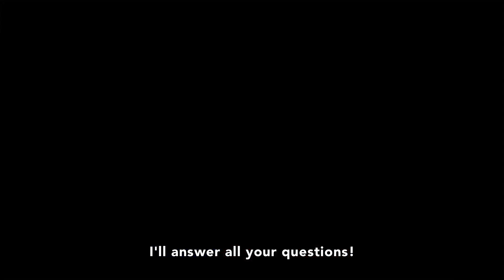class 1-A ask normal questions to All Might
totally normal
This is just a fun sub, this  is not the  real translation. (Totally not for innocent peps)